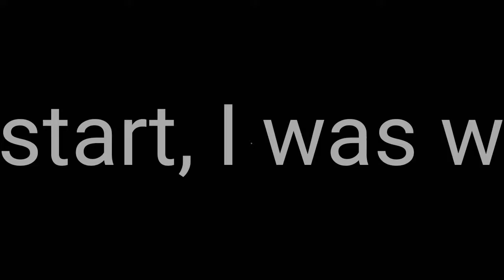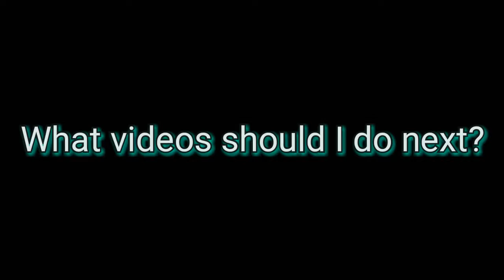My Dog Reacts to a Weasel Ball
We give Timber a Weasel Ball to see what she does with it.